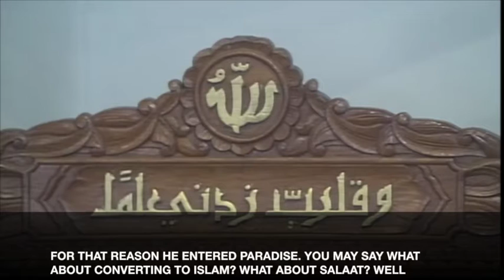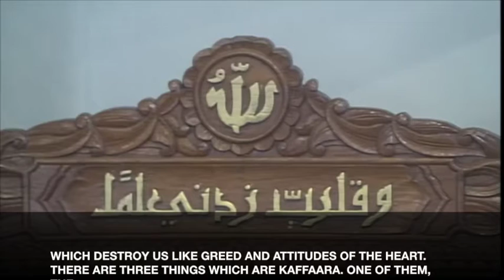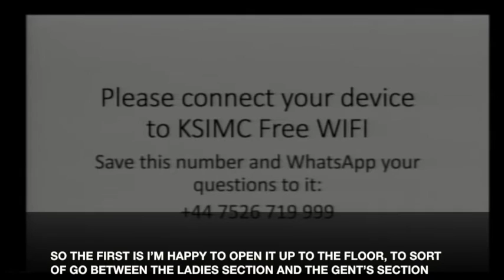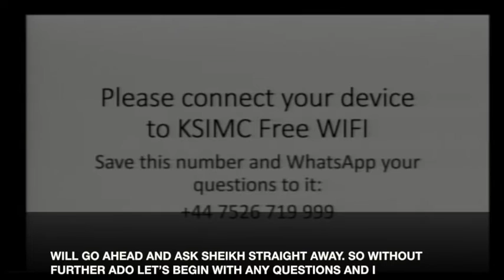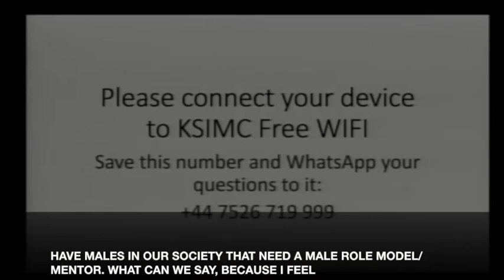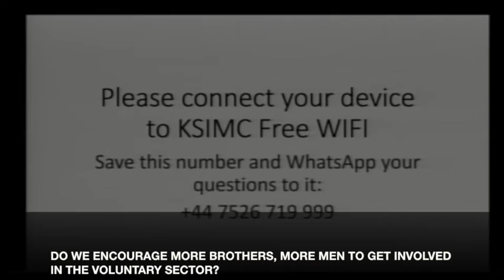Sheikh Saeed Bahmanpour: Awareness Seminar (with English Subtitles) 30/04/2016